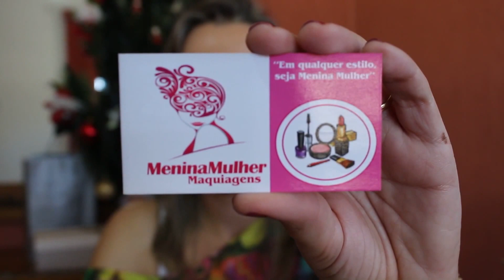RECEBIDOS LOJA MENINA MULHER MAKEUP (PARTE 2) ❤️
Recebidos da loja "Menina Mulher Makeup" (parte 2)

Meu insta: @eticassol